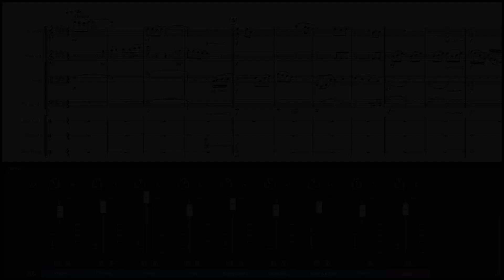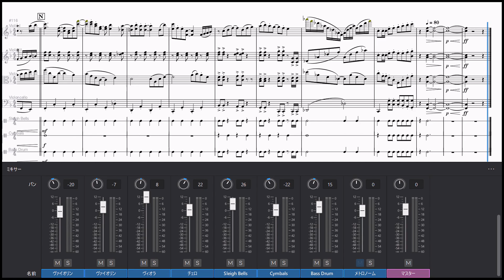弦楽四重奏と打楽器のための Say! ファンファーレ! ／ 白上フブキ【hololive】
歌：白上フブキ
作詞・作曲・編曲：ハム（Foxtail-Grass Studio）